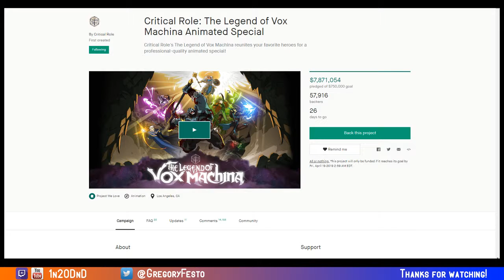DnDaily #64 Roll Initiative, or something?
Vlogging about DnD and other RPGs.